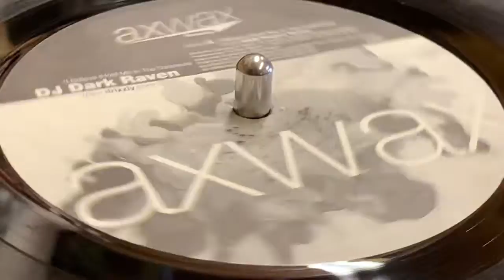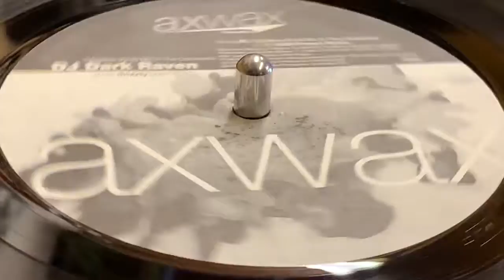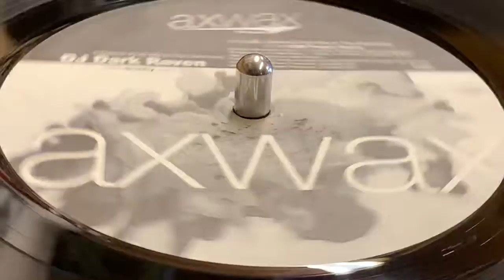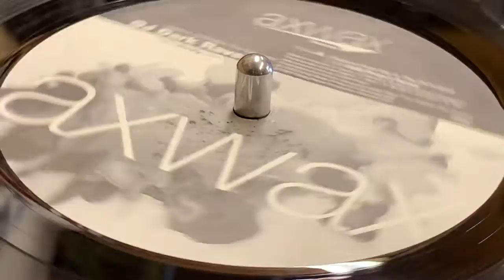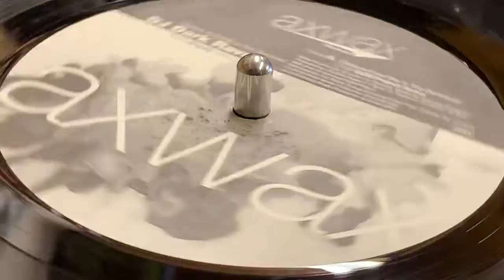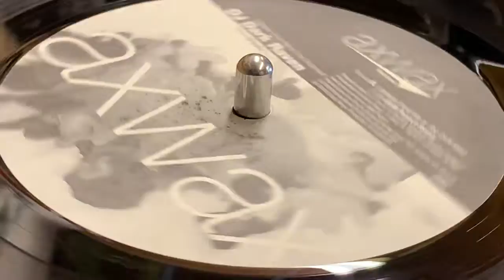THE DARK RAVEN - I BELIEVE (HOLD ME IN THE DARKNESS) (G&M PROJECT REMIX)